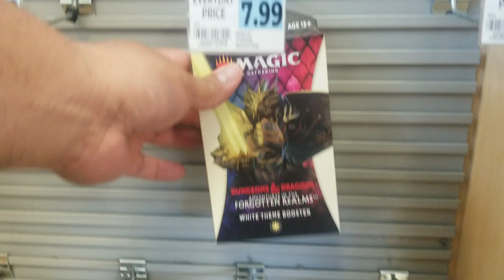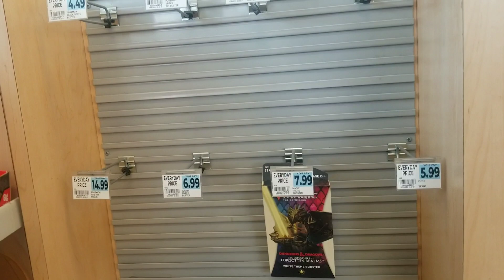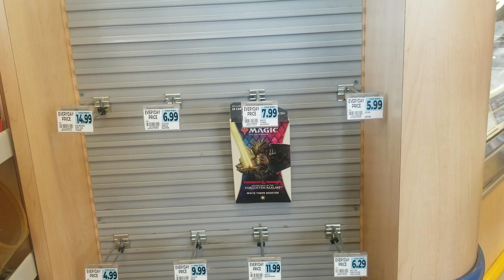WE FOUND MOSAIC BASKETBALL CELLOS SPORTS CARDS HUNTING